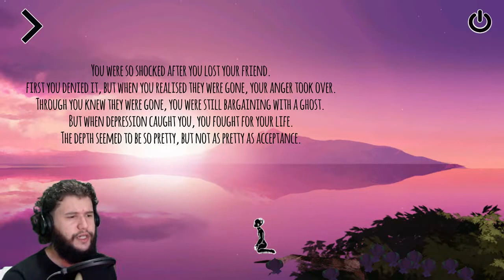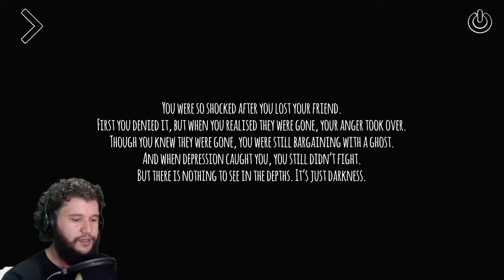GRIEF - How to say GOODBYE | *RaapQuOnGames*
Have you ever lost someone? Have you ever felt like falling? Have you ever felt like chasing a ghost? Have you ever felt like you want to destroy the world? Have you ever felt like drowning? Have you ever fought for your life?

Like RIGHT NOW !! 🥴 lol and follow me on all social media platforms.

note: Jake and Nate, if you're watching, Daddy Loves You. Always and Forever.